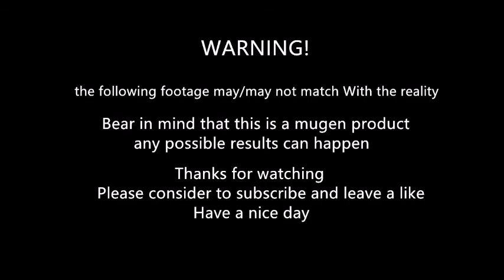mugen - Shinnosuke Kagami vs Carlos